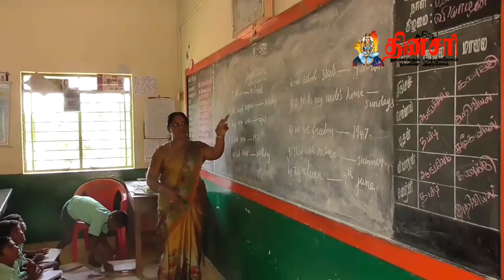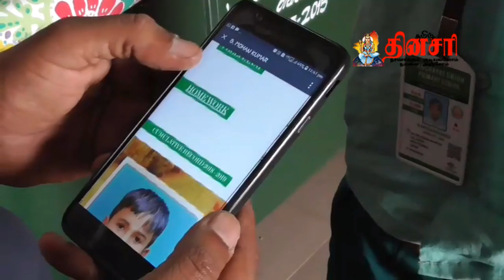க்யுஆர் கோட் முறையில் அசத்தும் அரசுப் பள்ளி...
கரூர் மாவட்டம் வெள்ளியணை ஊராட்சி மன்ற துவக்கப் பள்ளி... முன் மாதிரி பள்ளியாகத் திகழ்கிறது. க்யூ ஆர் கோட் முறையில் மாணவர்களுக்கு உற்சாகத்தையும் ஊக்கத்தையும் புகுத்தியுள்ளது இந்த முன்மாதிரிப் பள்ளி...